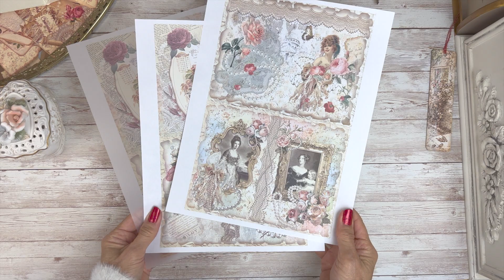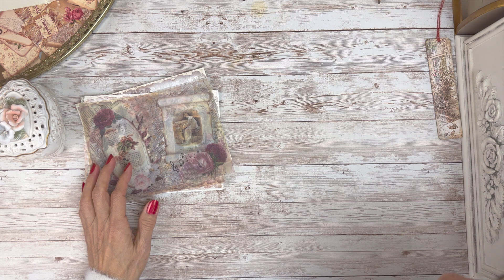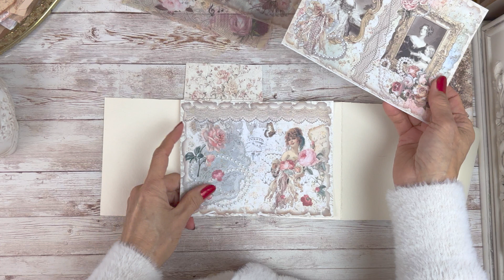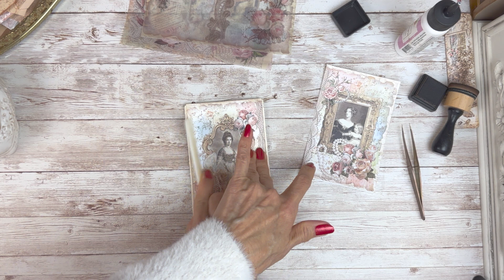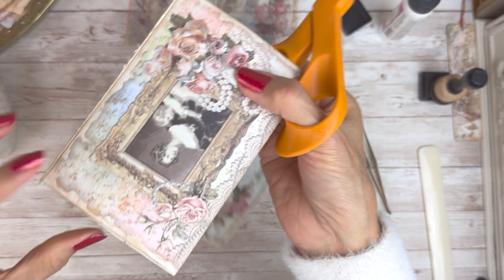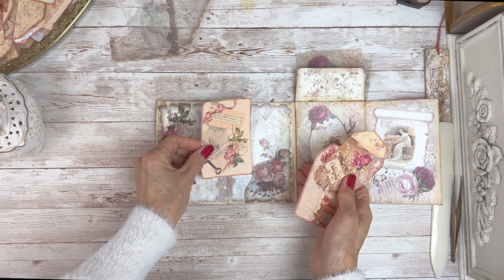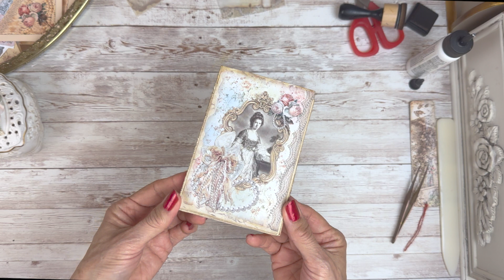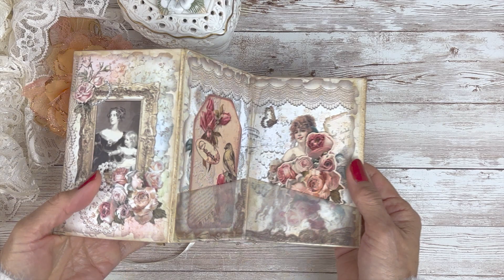How to Use a Recycled Box to Make a 4 Folds Folio W/ Romantic Lace&Roses Kit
I made a 4 folds folio with a packaging box, decorated it with my printable kit "Romantic Lace & Roses". She turned out to be a such a beautiful folio!

Print out ready to use:

I will be so grateful. Thank you so much for your support and encouragement! ❤️

📦Envelopes, scissors, acrylic storage units, glue and etc, mostly are from Amazon.
📦Stickers, papers, Ephemera are from my Etsy shop, they are my own design, mostly are altered vintage public domain images.

TheGingerbreadPrints.etsy.com

🛍 Victorian Sleeping Beauty Journal Paper Kit:

🛍 64 PCS Vintage Floral Postage Stamps

🛍Beautiful Floral Scrolls Die Cut Cards 3 colors 2 sizes CardStock:

🛍8 floral Circles Corners Frames Die cut Card Stock Kit:

🛍8 Beautiful French Frames 4 colors Option CardStock Frames:

🛍Flowers Leaves Die Cut Sets 4 colors CardStock:

🛍 Best Wishes Vintage Quote 4 sheets Kiss Cut Sticke

🛍 3 Sheets 68 pieces Butterflies Roses Stickers

Lisa